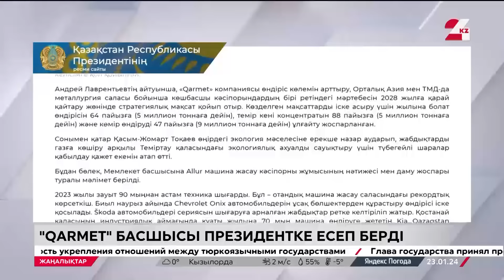23 қаңтар 2024 жыл - 17:00 жаңалықтар топтамасы